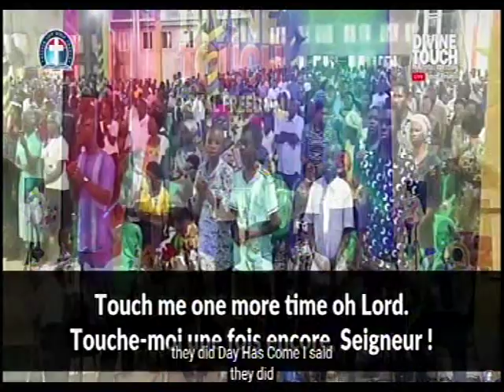CHORUSES @ GLOBAL CRUSADE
Nigeria 1:00pm

A soft reminder of Our online prayer meeting come up On Saturday. JOIN US US AT Deeper Life  Bible Church Charlottesville For Our Online Prayer Meeting *Hour of Victory*

FreeconfrencecallHD. Com
Dial in  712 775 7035
Code 344823#

Facebook Login:
Matthew Akanmu

Habakkuk 2:2 Acts 1:9
God please we need:
1) Permanent place of worship
2) Church Van.
3) We need worker,please come to Macedonia